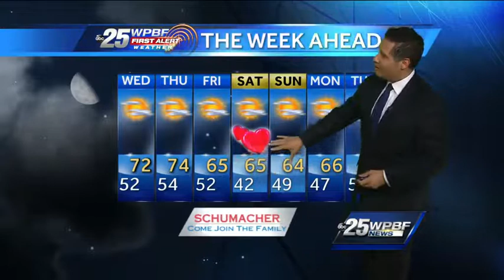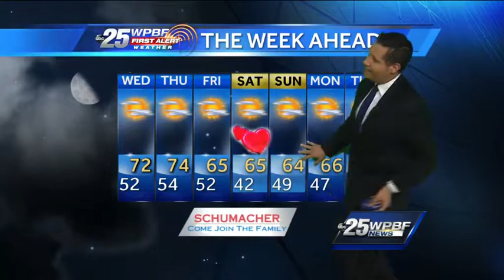Meteorologist Cris Martinez' Tuesday Evening Forecast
Meteoroologist Cris Martinez tells when to expect the coldest air we have seen so far this winter!